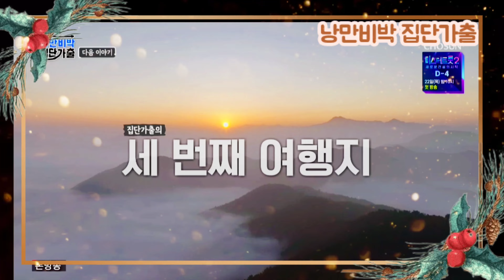🎪 낭만비박 집단가출 (허영만, 신현준, 류시원 & 코트의 황태자 우지원) 세번째 여행 기대해 주세요(충북 괴산, 청주)🎪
🎪 낭만비박 집단가출 (코트의 황태자 우지원) 세번째 여행 기대해 주세요 🎪